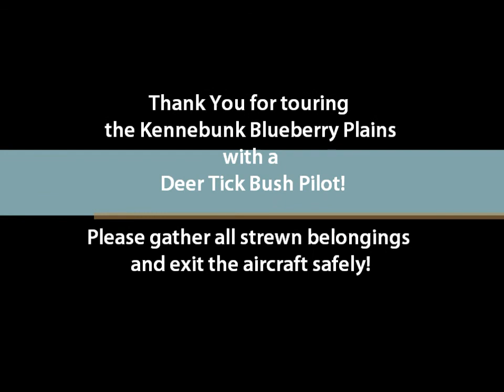Deer Tick Bush Pilots Scenic Tours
An aerial tour of the Kennebunk Blueberry Plains located near Sanford, Maine. Footage was taken aboard a SuperCub LP which suffers from a moderately dented fuselage, a wobbly left tire and saggy wing struts. Choose Deer Tick Bush Pilots for your next scenic aerial tour! Fully insured and a complimentary lifetime supply of Dramamine for all passengers!